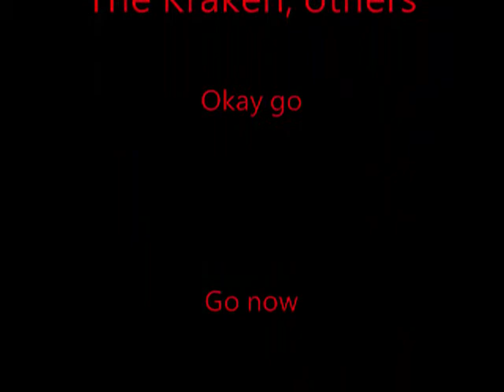Poor unfortunate Jack. (a tribute of jack sparrow with poor unfortunate souls)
Before, I searched for a video that involves Jack Sparrow  in davy jone' locker with The Jonas Bros. No one mad one. It makes perfect sence to make one. So, I made one! Enjoy for those who bothers to watch ths or better yet READ!